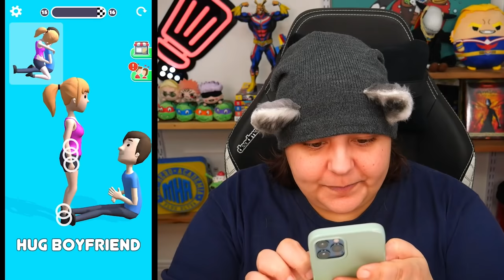This Is A Hug. Move Body Simulator is WEIRD!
This mobile game Move Body let's you move characters to do everyday tasks. The game is actually really fun but there were lots of ads. Let's play and discover how to play move body simulator which I saw from a tiktok move body ad. I love tiktok game challenges

Streaming Equipment:
- Brio Webcam
- MSI Old laptop
Special Thanks to: